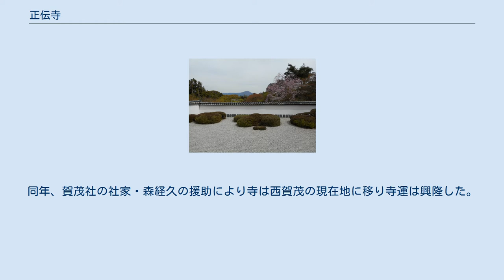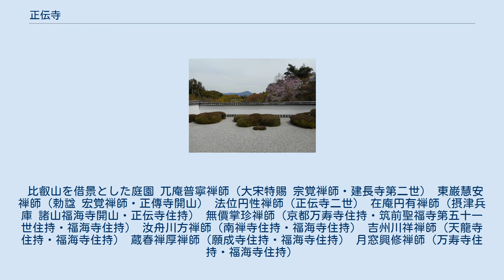正伝寺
正伝寺（しょうでんじ）は、京都市北区西賀茂にある臨済宗南禅寺派の諸山の格式を持つ寺である。
山号は吉祥山。
寺号は詳しくは正伝護国禅寺という。
 文永5年（1268年）、東巌慧安が師の兀庵普寧を開山として烏丸今出川に創建したのがこの寺の始まりとされる。
兀庵は中国（南宋）からの渡来僧で、文永2年（1265年）に帰国しているが、東巖は師の兀庵を開山に勧請したものである。
寺は比叡山延暦寺の衆徒によって破却され、東巖は鎌倉の聖海寺（現存せず）に移り、同地で建治3年（1277年）に没した。
 寺が再興されたのは弘安5年（1282年）のことである。
同年、賀茂社の社家・森経久の援助により寺は西賀茂の現在地に移り寺運は興隆した。
室町時代には天皇家、将軍家の帰依を受けたが、応仁の乱（1467年 - 1477年）の兵火により衰退した。
豊臣秀吉や徳川家康の援助を受け復興され、江戸時代には塔頭5寺を有していた。
 比叡山を借景とした庭園 兀庵普寧禅師（大宋特賜 宗覚禅師・建長寺第二世） 東巌慧安禅師（勅諡 宏覚禅師・正傳寺開山） 法位円性禅師（正伝寺二世） 在庵円有禅師（摂津兵庫 諸山福海寺開山・正伝寺住持） 無價掌珍禅師（京都万寿寺住持・筑前聖福寺第五十一世住持・福海寺住持） 汝舟川方禅師（南禅寺住持・福海寺住持） 吉州川祥禅師（天龍寺住持・福海寺住持） 蔵春禅厚禅師（願成寺住持・福海寺住持） 月窓興修禅師（万寿寺住持・福海寺住持）